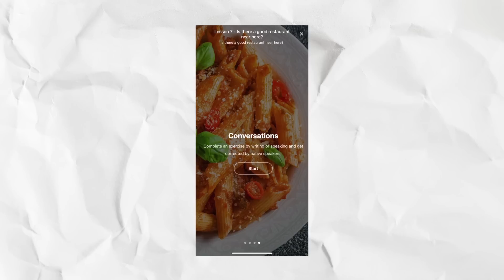Idee e consigli per il tuo prossimo viaggio in Italia (ita audio)